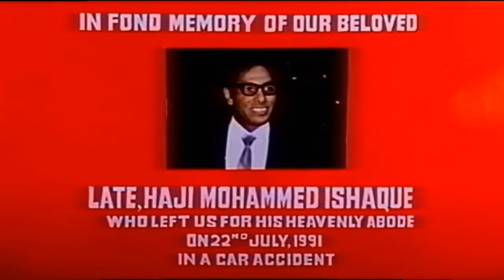Operation Majuli (1999) - Opening Logos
☆ Video description ☆
*Part of my Fake Logos Collection.*
Was called "[Fake] Shochiku Films/786 Aftab Pictures Private Limited logos (December 25, 1999)".

A fake logo combo from both real companies from Japan and India. Taken from a Indo-Japanese movie "Operation Majuli" (1999).
☆ Channel information ☆
Left 4 Dead 2 Name: [TeamK] Yuko Oshima